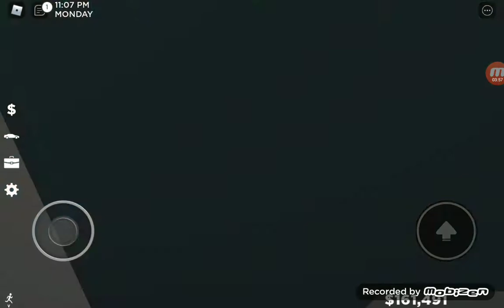Southwest Florida Chapter 1 moving in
hope you like it. I recommend you turn up your volume